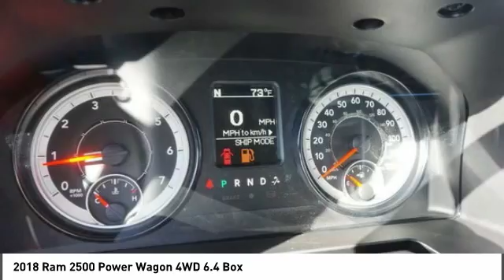2018 Ram 2500 Franklin TN G166065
2018 Ram 2500 Power Wagon 4WD 6.4 Box

Pick up this Bright White 2018 Ram 2500, available today at Chrysler Dodge Jeep Ram of Franklin. This could be the one you've been searching for.